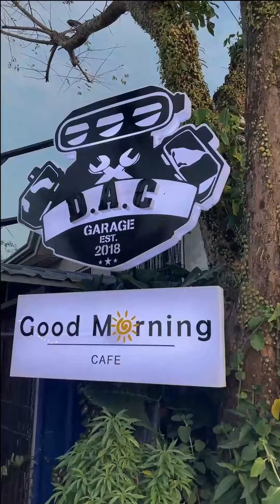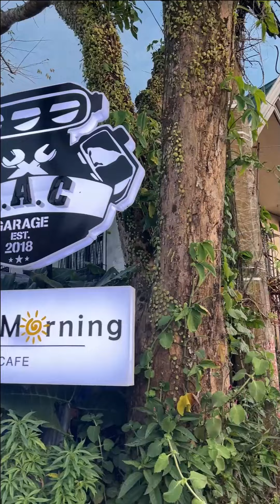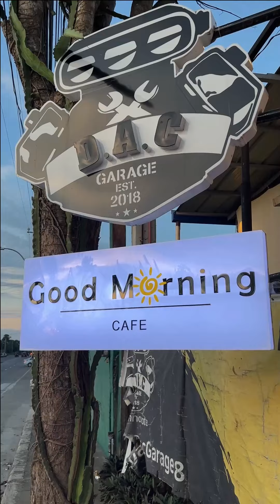Nagtext na yung Nakapulot ng Iphone! Pero Date na lang tayo @OBRLourdes !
Special Thanks to Good Morning cafe located at Tagaytay City. Available on Waze & Google Maps.